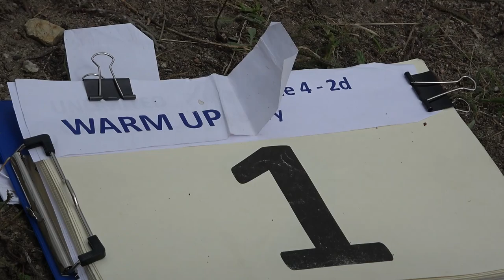WUP Ferenc Toth P4 2nd Unknown